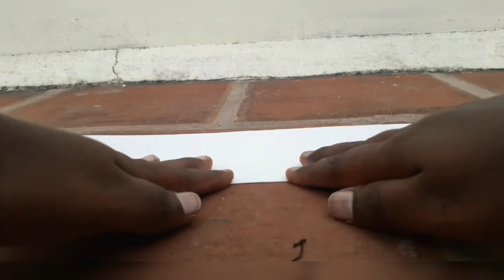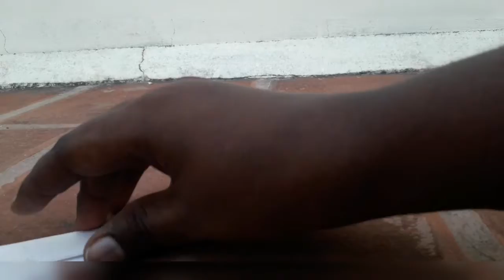how to make out door boomerang